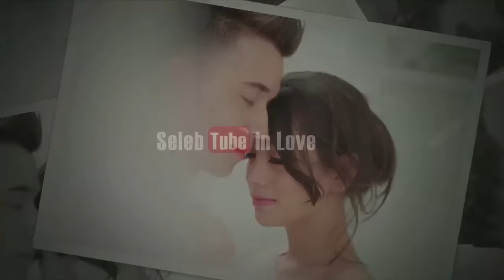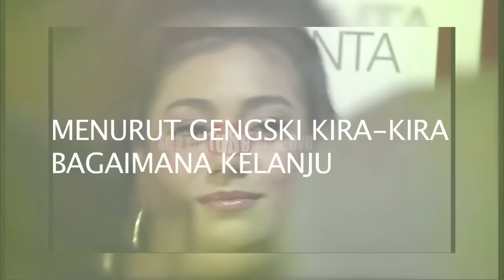CELINE EVANGELISTA SANGAT NYAMAN DENGAN STEFAN WILLIAM